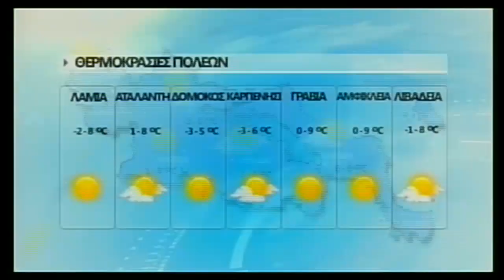enatv 31 12 2015 deltio